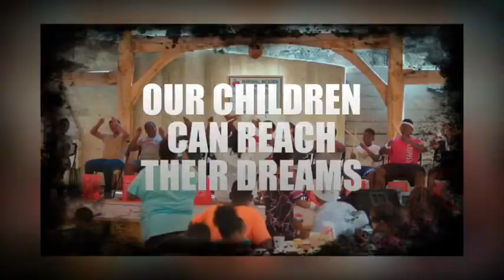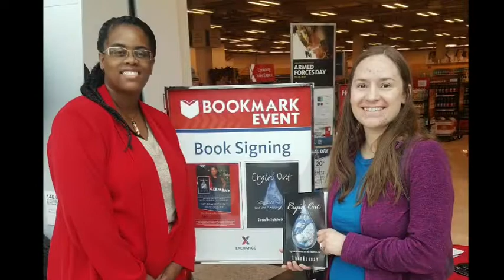Minority Business Owning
TBOYThursday DailyGrindShow. Erica and Tommy discusses the upcoming TBOY Cultural and Arts Festivals.